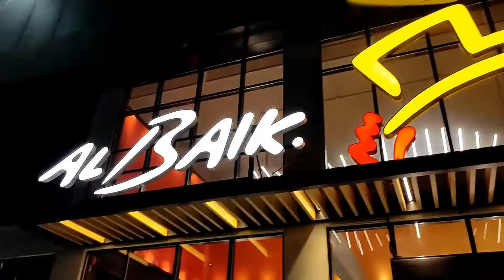THURSDAY NIGHT FOOD PREPARATION AND LATE NIGHT FOODTRIP IN AL BAIK JEDDAH, SAUDI ARABIA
We went to church to help prepare food for tomorrows divine service and to clean... And then nagkayayaan na namang kumain sa Al BAik.=)